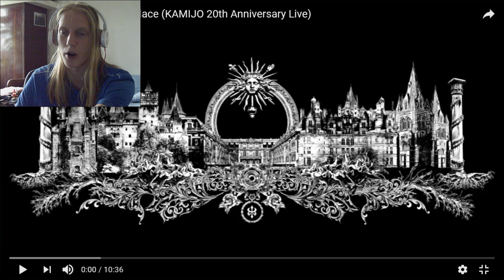KAMIJO/Versailles - God Palace (KAMIJO 20th Anniversary Live) reaction